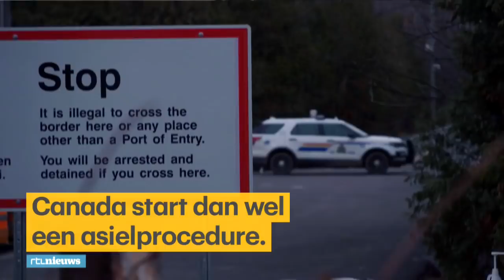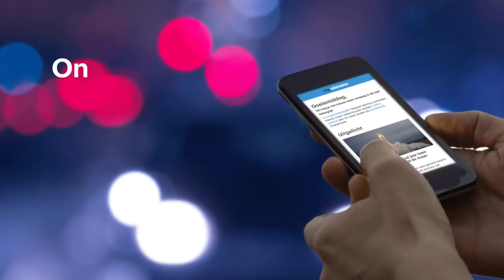Asielzoekers in VS naar Canada uit angst voor Trumps immigrateibeleid - RTL NIEUWS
Bij een onofficiële grensovergang van de Verenigde Staten proberen vluchtelingen Canada te bereiken. Een Congolese vrouw met haar kinderen hoopt daar meer geluk te hebben: ‘Ik ben al een jaar in de VS en er gebeurt niets.’